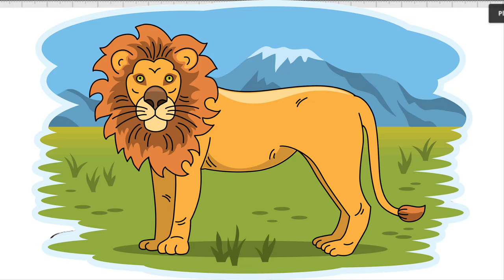How to draw a cartoon lion step by step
Here's a step-by-step guide on how to draw a cartoon lion:

### Step 1: Draw the Head
- Start by drawing a large circle for the lion's head.
- Add two small rounded triangles on top for the ears.

### Step 2: Draw the Face
- Inside the circle, draw two large round eyes, leaving some white space inside for a cute expression.
- Draw a small triangle in the middle of the face for the nose, with a curved line underneath it for the mouth.

### Step 3: Add the Mane
- Around the head, draw zigzag lines to create a fluffy, rounded mane.

### Step 4: Draw the Body
- Under the head, draw a small oval for the body.
- Attach short, slightly curved lines for the front legs and paws.

### Step 5: Draw the Back Legs and Tail
- Add two more curved lines at the back for the hind legs, keeping them slightly bent.
- Finally, draw a long tail with a tuft of fur at the end.

### Step 6: Add Details and Color
- Add some whiskers, little toes on the paws, and details on the mane.
- Color your lion with a light brown or yellow body and a darker brown mane.

Your cartoon lion is now complete!